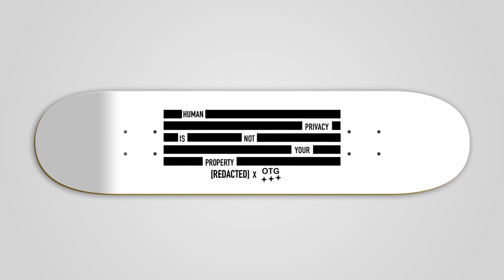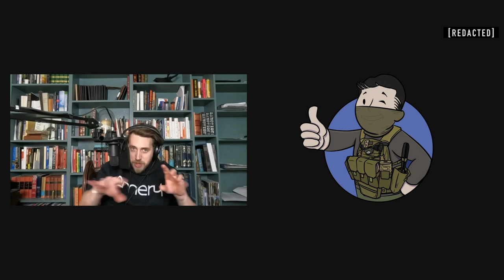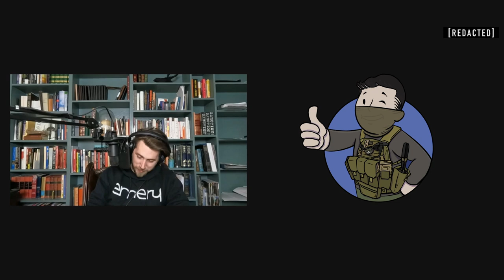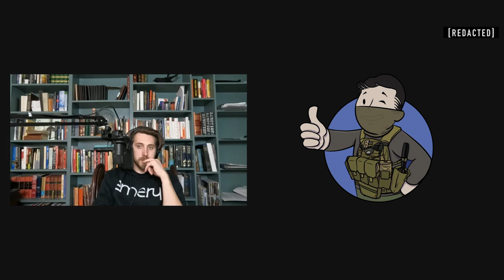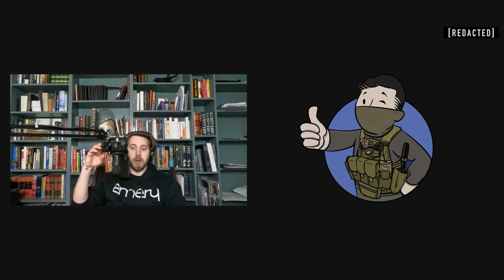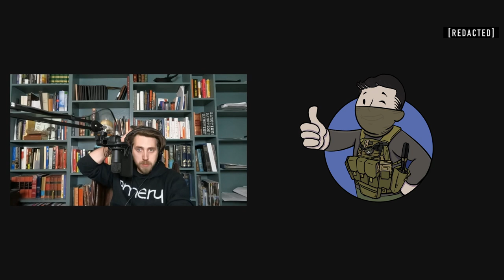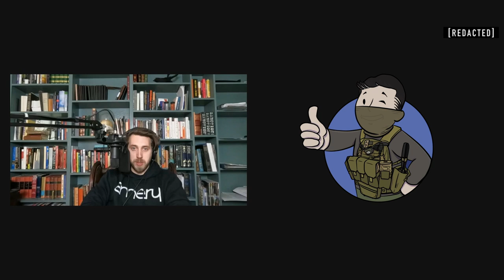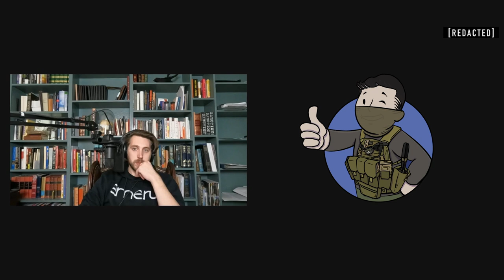052: Nathan of Art and War Podcast aka CBRN Art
The REDACTED Culture Cast is willing to state who we are Inspired by. And one of those influences is the Art and War Podcast. Nathan, from that development is some how willing to join in. But that is just how it is. we have the same values.